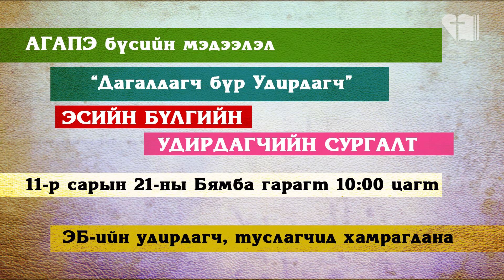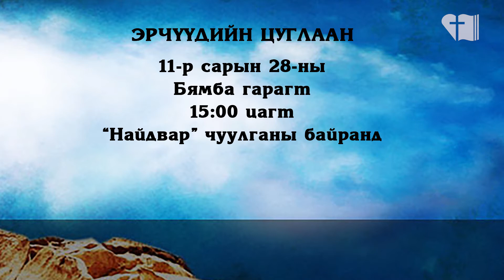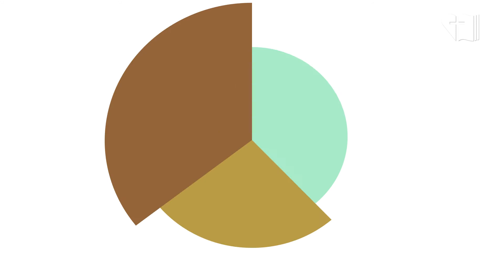2015 11 15